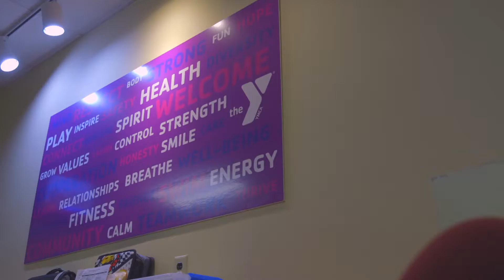Lackawanna College Sunbury Center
Watch as we discuss what it means for Lackawanna College to be a part of the Sunbury community.